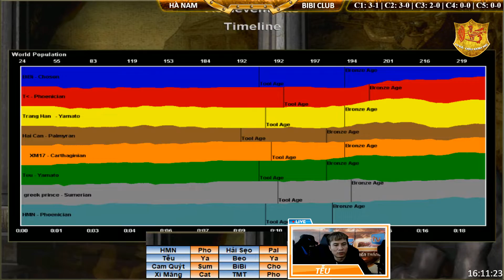4vs4 - C3T2 || Hà Nam vs BiBi Club ngày 25/02/2019